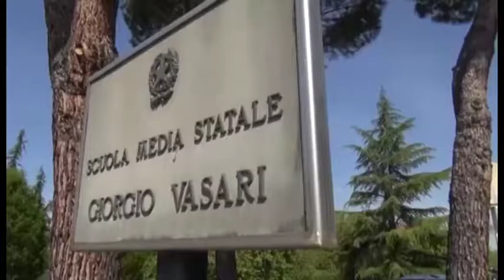Arezzo. Vandali in azione nella scuola Sante Tani, rubate plafoniere